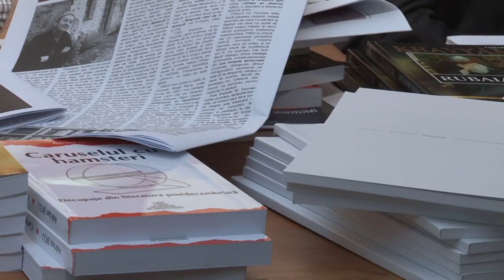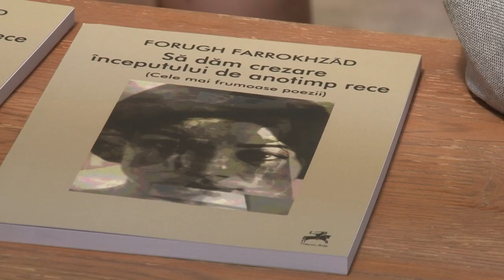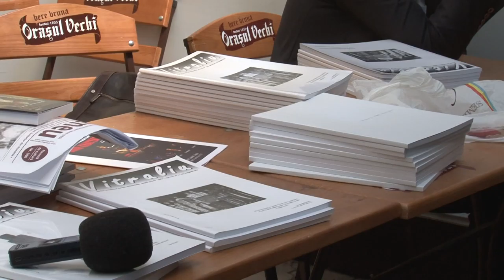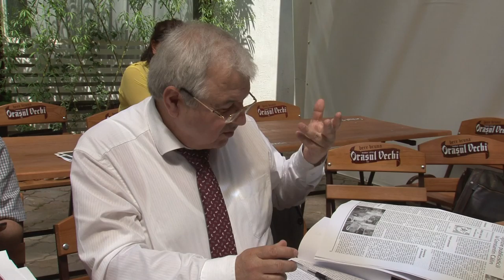Caseta 3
Cu stimă,
echipa Exclusiv

Vizionare plăcută !